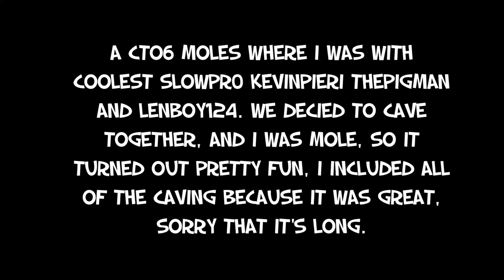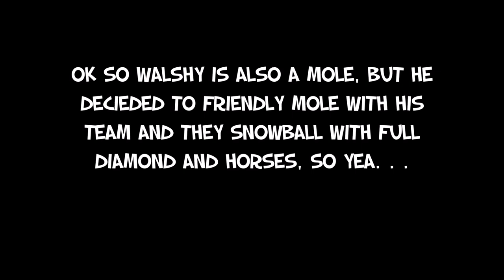Joeylink's xdable momments #17 How Mole Games Should be Played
This video proves actually caving together in a mole game can be a lot of fun, and I had a great time this game being I accomplished my main 2 goals of the game. (Kill My Team, Kill Walshy)